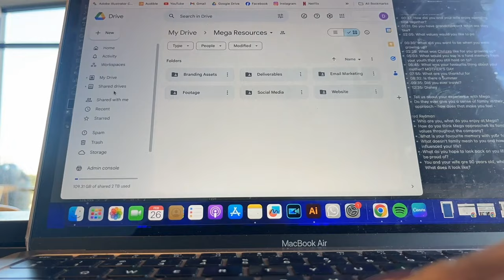falling apart but keeping it together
Oh, my beautiful people 🤍 You've seen me through it

Welcome back - I'm really aiming to be more positive and push through the heavy days since the awful visa application day. Loads of feeling drained but also loads of self-awareness and making the most of each day no matter how heavy.

Hope you enjoy this one and that it encourages you to push through! Much move x

Dimps

xoxo

My Equipment
Filming - iPhone 13 | Joby Phone Tripod
Tripod Braket
Car Mount

| vlog | south african youtuber | uk | travel | married couple | fashion | lifestyle content |